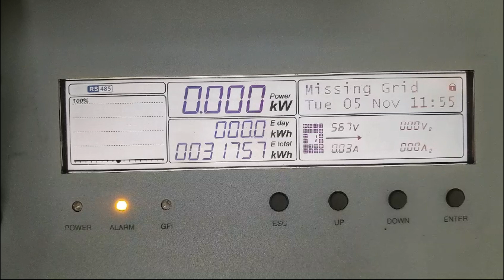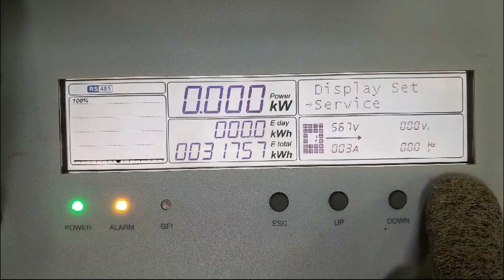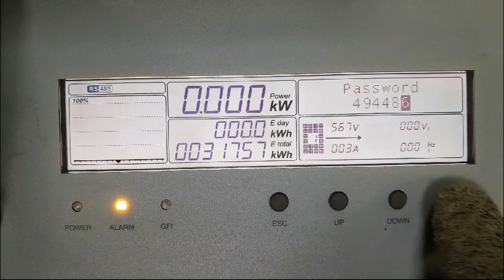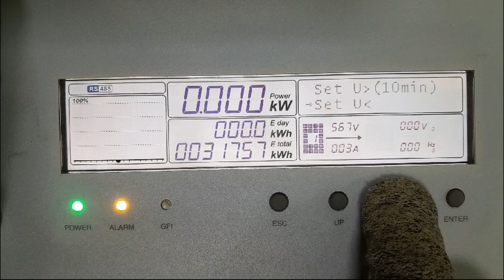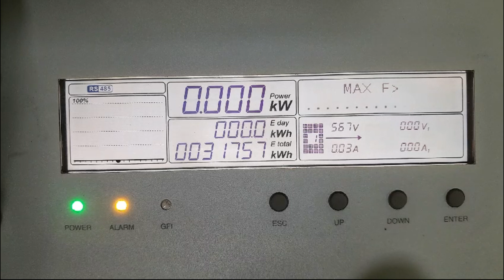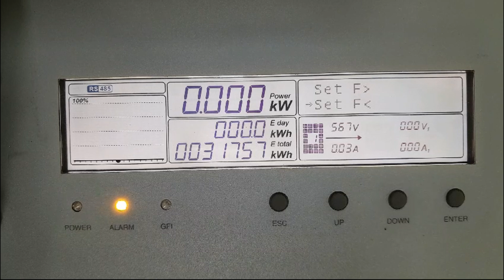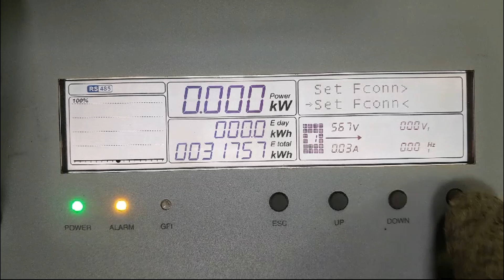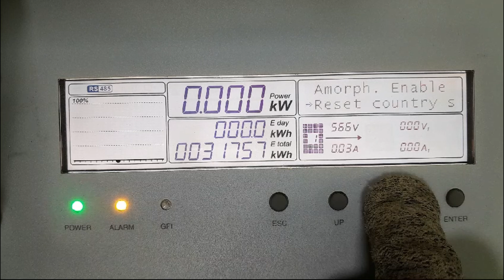FIMERABB TRIO 5 8 to 27 6 TL and PVI 10 to 12 5 TL Inverter Frequency settings change